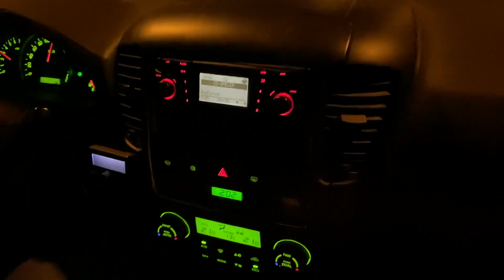Kia Sorento Pull, 250HP 3,35L v6!! Great sound!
No worries, The speed limit is 130km/h, and we didn’t break that :)